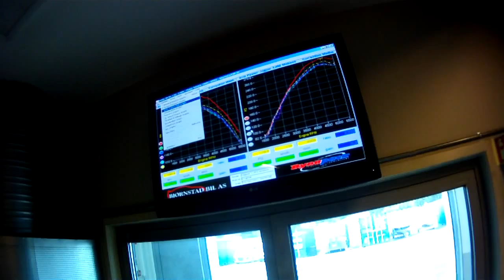Jaguar xjr dyno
1996 xjr x300 Jaguar 4litre 6 cyl manual gearbox
This is a dynorun after mounting Andy Stodart's 5 degree bracket for ignition advance.
Engine is original and the two graphs is before and after the 5 degree bracket.
Some of the power increase may be because of fuel differences. First run without the bracket was with 95 octane fuel and last run was done with 98 octane, as this si what the ignition advance needs.
I found a 12 hp increase in rearwheel horsepower. Witch I found amazing...